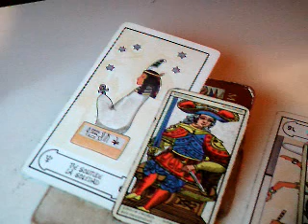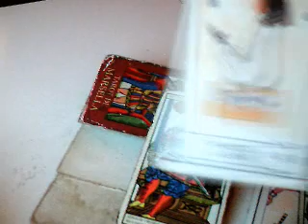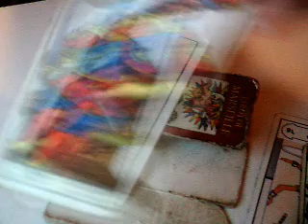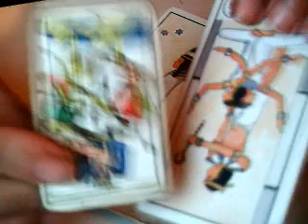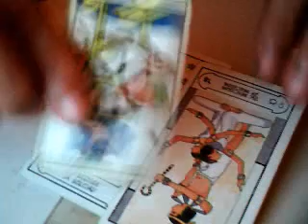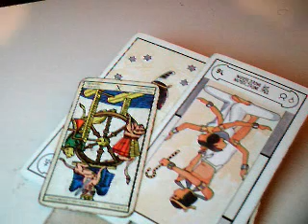libra Plutón en capricornio 2017 al 2023 / mensaje star wars R2-D2